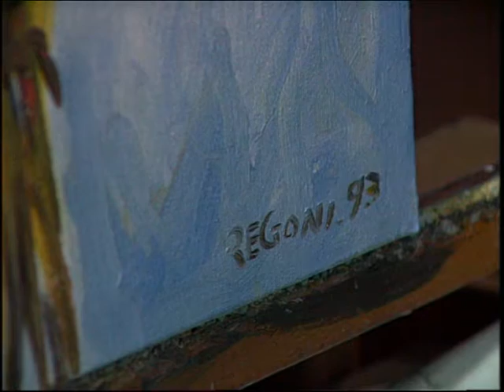Prof. Tranquillo Fregoni